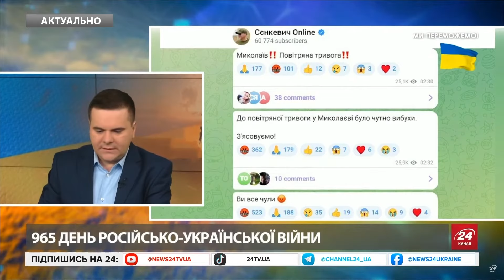Потужний РАКЕТНИЙ УДАР по Миколаєву! Ліквідовано МАСШТАБНІ ПОЖЕЖІ. Є загибла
Окупанти в ніч на 15 жовтня завдали ракетних ударів по Миколаєву, внаслідок атаки в місті загинула одна людина і 11 постраждали, є тяжко поранені, повідомив голова ОВА Віталій Кім. Там спалахнули пожежі, пошкоджені об’єкт інфраструктури, ресторанний комплекс, житлові будинки, авто. Також Кім повідомив, що у ніч на 15 жовтня ППО знищила 3 "Шахеди" на Миколаївщині. У ДСНС додали, що уже ліквідували дві пожежі на площі 30 та 400 квадратних метрів.